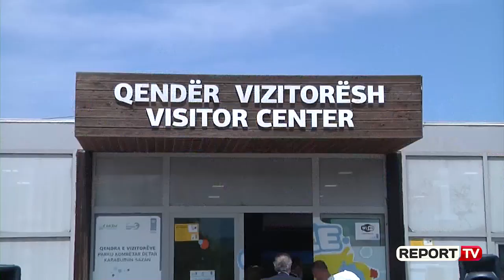Italia dhuron skaf për Parkun Detar Karaburun-Sazan,ambasadori Bucci:Mbështesim mbrojtjen e mjedisit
Skafi do të patrullojë në parkun detar për të mbrojtur florën dhe faunën si dhe do të përdoret për aktivitete shkencore dhe kërkimore. Me një kapacitet shpejtësie prej 53 milje në orë dhe mundësi për të mbajtur dy barrela, mjeti lundrues mund te ndihmojë dhe në ofrimin e shpejtë dhe të efektshëm te ndihmës së parë mjekësore.